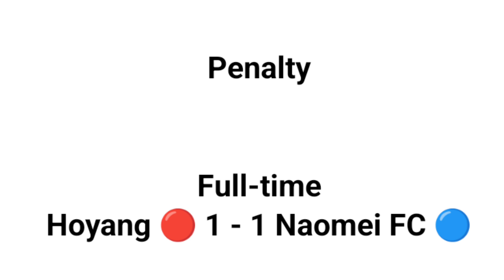Hoyang Naowang FC 🆚 Naomei FC [2nd Semi Final] Watch in 720P Quality.